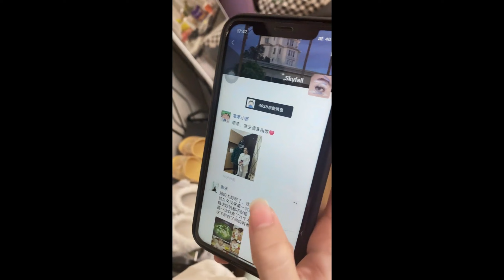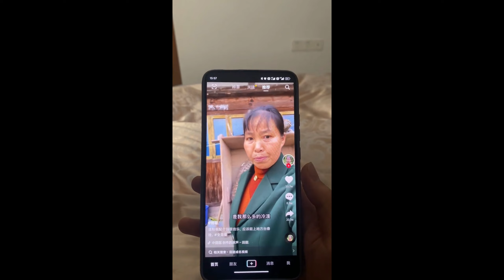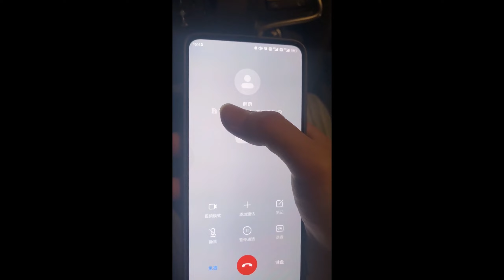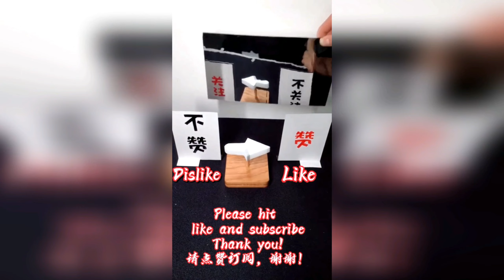【王單純不純】姐姐好不容易走了，這下可以和萌萌好好的享受二人世界了！！【抖音tik tok】 合集四！